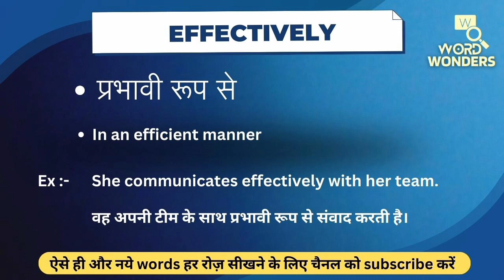Effectively Meaning in Hindi | Effectively ka Hindi me Matlab | Word Meaning I Word Wonders